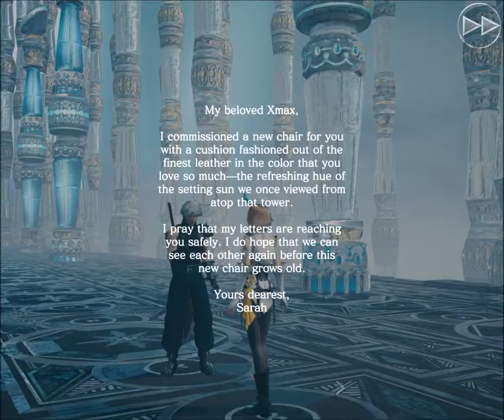Let's Play Final Fantasy Mobius Chapter 4 Doubt And Illusion Part One PC [HD] 1080P 60fps Part 2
XmaxGame Let's Play Final Fantasy Mobius Chapter 4 Doubt And Illusion Part One PC [HD] 1080P 60fps Part 2